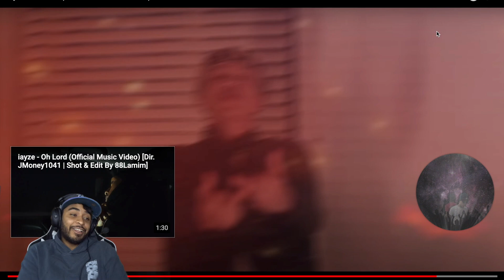iayze - YSL 2 (Official Music Video Reaction/Review!!!)